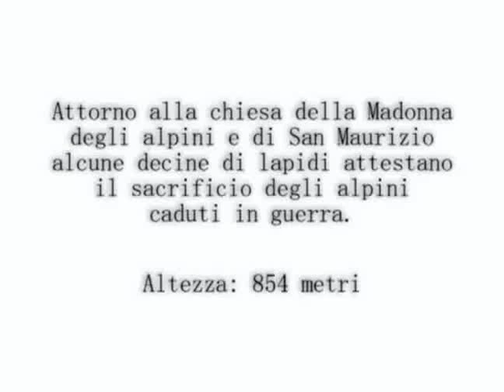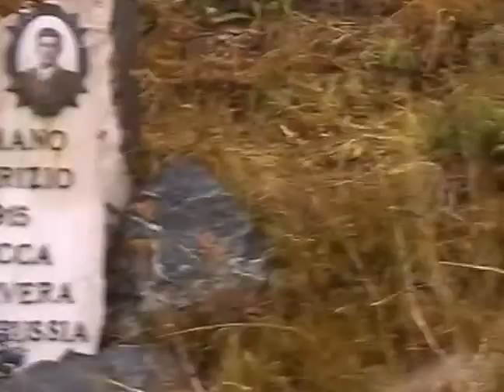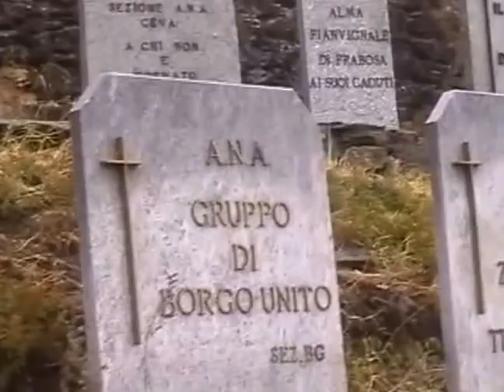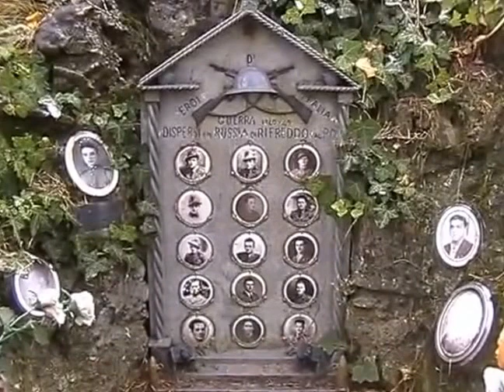Al Santuario della Madonna degli Alpini [2005]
Un video di Paolo Balmas.

Vedute del Santuario della Madonna degli Alpini a San Maurizio di Cervasca e del suo rettore all'epoca, Don Michele Parola, riprese nel pomeriggio del 20 agosto 2005.